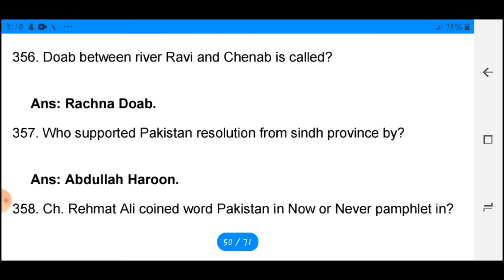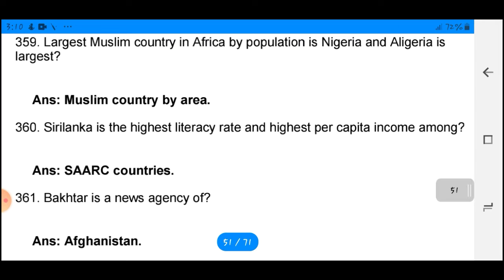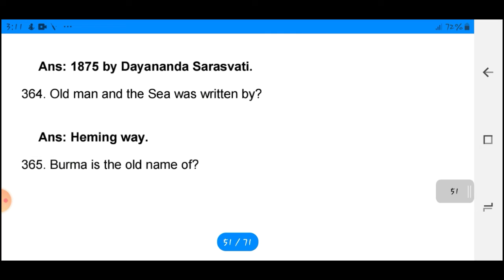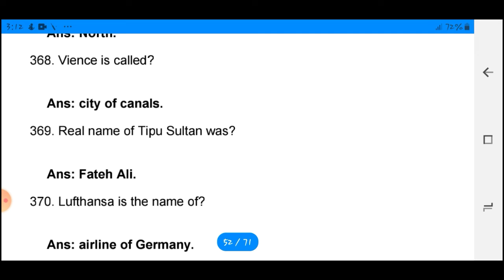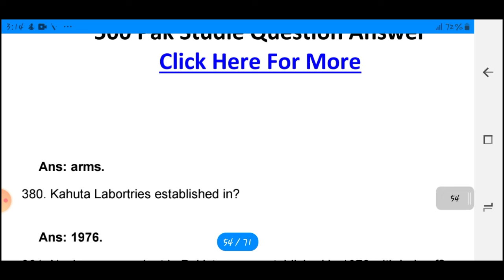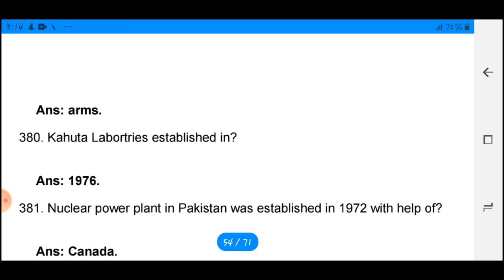Initial test questions ( Solved ) | pma long course 151 preperation